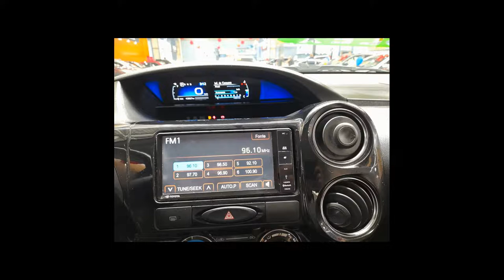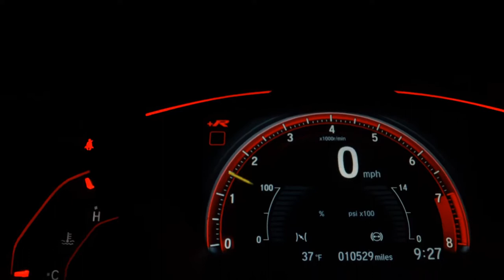TOYOTA ETIOS - 2018 - Santo André/SP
Dados do Veículo
Veículo: TOYOTA / ETIOS 1.5 XLS 16V
Ano: 2017/2018
Combustível: FLEX
Portas: 4 PORTAS
Câmbio: Automático
Cor: PRATA
KM: 42.850

✅ Air Bag
✅ Alarme
✅ Ar Condicionado
✅ Ar Quente
✅ Desembaçador Traseiro
✅ Direção Hidráulica
✅ Freio ABS
✅ Rádio
✅ Retrovisores Elétricos
✅ Rodas de Liga Leve
✅ Travas Elétricas
✅ Vidros Elétricos
✅ Volante com Regulagem de Altura
✅ Limpador Traseiro
✅ Trio Elétrico
✅ Piloto Automático
✅ Farol de Neblina
✅ Aerofólio
✅ Porta Copos
✅ Direção Elétrica
✅ Console Central
✅ Som Original